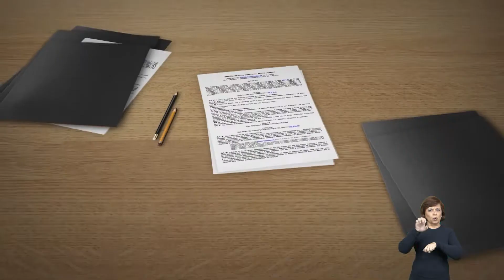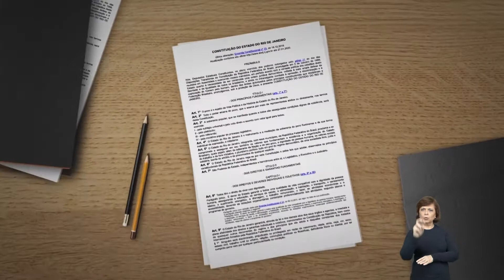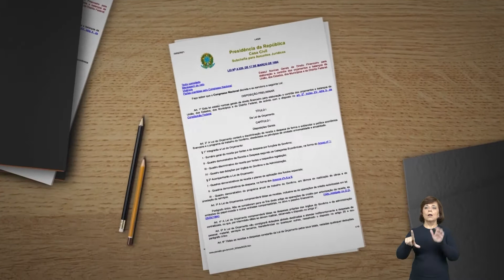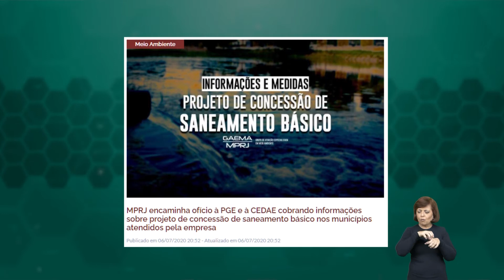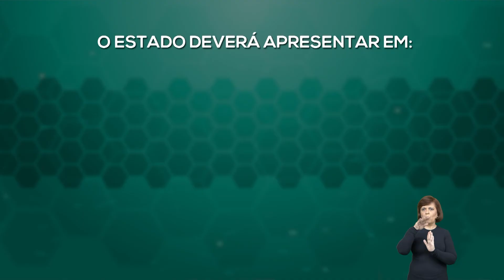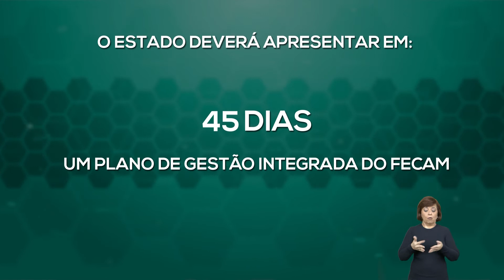MPRJ obtém decisão para que Estado repasse cerca de R$ 1,1 bilhão ao FECAM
O MPRJ obteve decisão favorável ao prosseguimento do pedido de Cumprimento de Sentença em face do Estado do Rio de Janeiro, para que a administração pública cumpra Termo de Ajustamento de Conduta (TAC) e repasse recursos devidos por lei ao Fundo Estadual de Conservação Ambiental e Desenvolvimento Urbano (FECAM) que não foram destinados nos exercícios de 2016 a 2019. A decisão foi obtida por meio do Grupo de Atuação Especializada em Meio Ambiente (GAEMA/MPRJ). Saiba mais sobre o assunto com o promotor de Justiça José Alexandre Maximino, coordenador do Grupo de Atuação Especializada em Meio Ambiente (GAEMA).